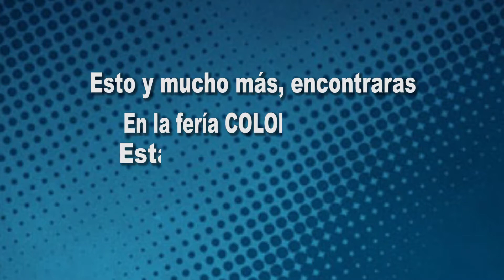MOLDS UNLIMITED lo invitan a ColombiaPlast 2016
SE ACERCA UNA DE LAS FERIAS MAS GRANDES DE PLASTICO EN COLOMBIA!
COLOMBIAPLAST 2016
Centro Corferias del 26 al 30 de Septiembre - 2016
Y
MOLDS UNLIMITED ESTA PRESENTE CON EL STAND # 2319
TE INVITAMOS A QUE NOS VISITES!
ENCONTRARAS TODO LO QUE NECESITAS PARA TU LINEA DE HOGAR E INDUSTRIAL
MOLDES DE INYECCION, MOLDES DE SOPLADO, MAQUINARIA Y EQUIPO AUXILIAR